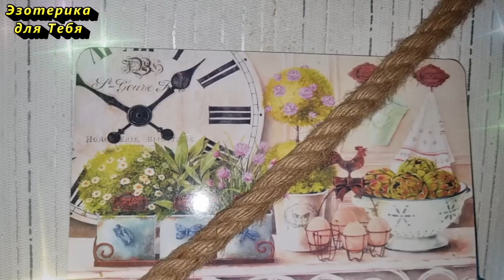Эти вещи нельзя оставлять даже на пару часов в доме, иначе ждите финансовые убытки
👏 Напишите в комментарии эту фразу, чтобы активировать ее действие:
“Я пользуюсь деньгами так, чтобы поддерживать мой рост и рост других. От имени своего Высшего Я, я расширяю границы своего владения с любовью, с хвалой Источнику, с благодарностью.”

Если вам интересны видео нажмите на ❤️ команде канала “Эзотерика для Тебя” очень приятно видеть вашу благодарность 🤗
Больше интересного на КАНАЛЕ ЭЗОТЕРИКА ДЛЯ ТЕБЯ:
Самые интересные видео: